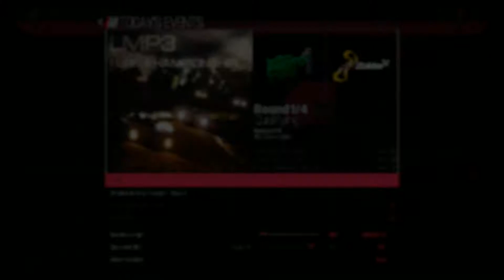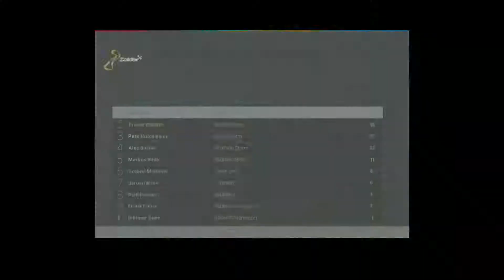Project CARS Career Reboot : LMP3 Rookie Euro Championship Round 1/4 - Radical SR3-RS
Car                      : Radical SR3-RS
Track                  : Zolder
AI Difficulty        : 85%
Session Length : 10%
Controller           : Logitech G27 Sequential Shifter